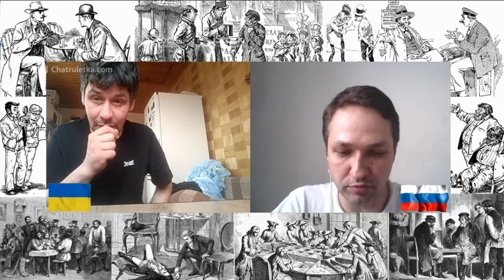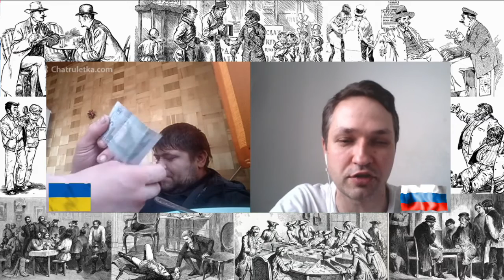Что так в Крыму не работает?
#277 Украина на связи
Банки, РЖД  другое?
Ну работает конечно, Но не РЖД а КЖД ))))